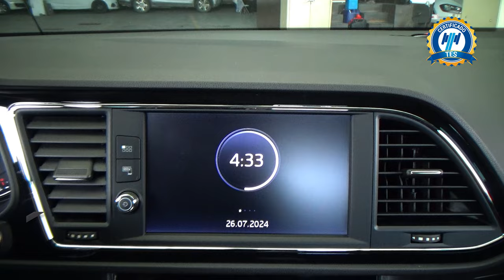Seat / León / 2020 - 28997